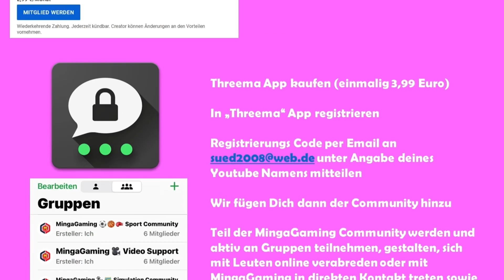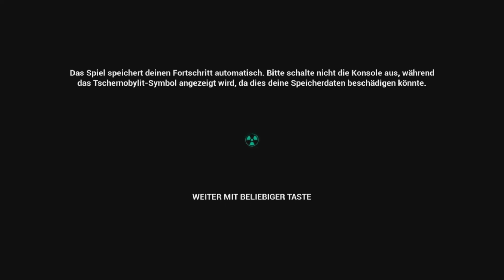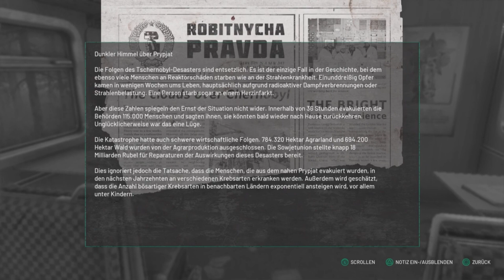CHERNOBYLITE ☢️ für PS4 angespielt ! Kann der Titel auch auf Konsole punkten ?!?